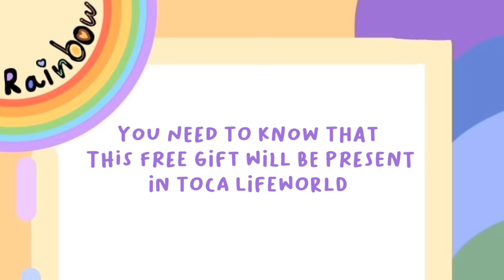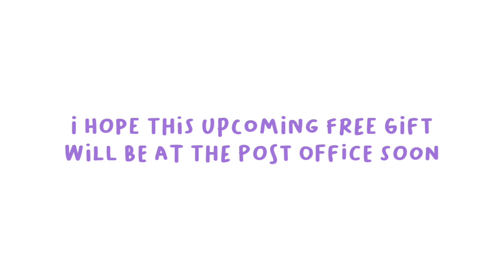10+ NEW FREE GIFTS IN TOCA LIFE WORLD😱🥳 | TOCA BOCA NEW UPDATE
I love you cuties